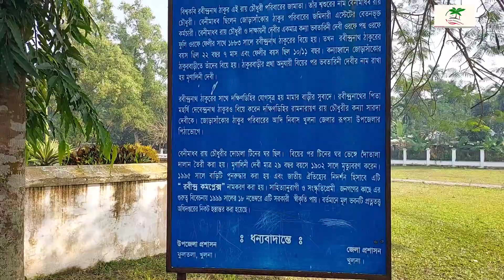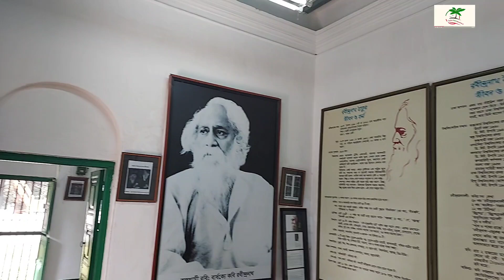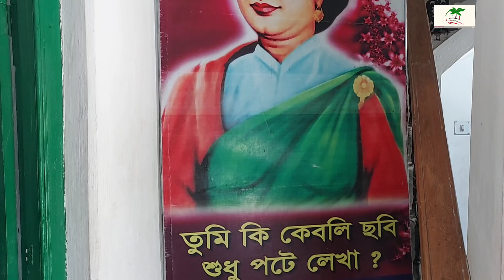রবীন্দ্রনাথের শ্বশুরবাড়ি |Khulna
Rabindra Complex is located in Dakkhindihi village, Fultala Union Parishad, Phultala Upazila, 19 km from Khulna city, Bangladesh. It was the residence of Rabindranath Tagore's father-in-law, Beni Madhab Roy Chowdhury. In British India, Fultala Union Parishad was a single village named Fultala village and was under Jessore district of then Khulna Mohakuma. Tagore family had close connection with Dakkhindihi village. The maternal ancestral home of the poet was also situated at Dakkhindihi village, poets mother Sarada Sundari Devi and his paternal aunt by marriage Tripura Sundari Devi; was born in this village. Not only that his grandmother Digambari Devi also was from Dakkhindihi. Young Tagore used to visit Dakkhindihi village with his mother to visit his maternal uncles in her mothers ancestral home. Tagore visited this place several times in his life. It has been declared as a protected archaeological site by Department of Archaeology of Bangladesh and converted into a museum.